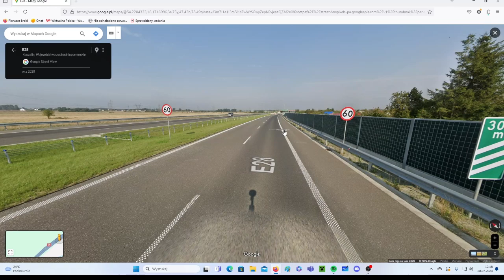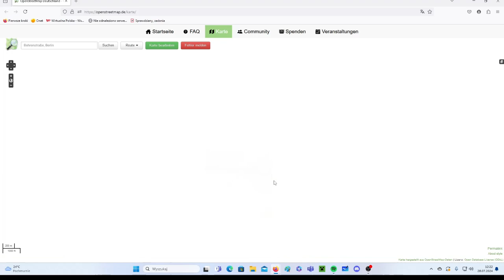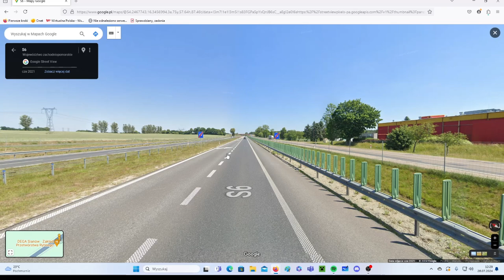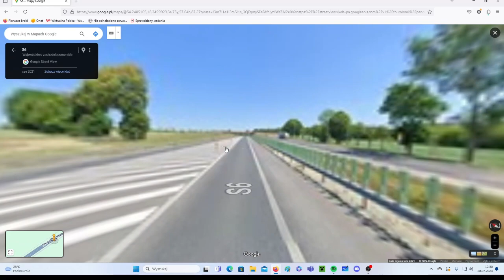Budowa trasy wzdłuż wybrzeża w ciągu drogi ekspresowej S6 Sianów - Bożepole Wielkie.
Dziś opowiem wam o naszej trasie wzdłuż wybrzeża w ciągu drogi ekspresowej S6 Sianów - Bożepole Wielkie.

Przypominam 10 sierpnia nowa nuta ,,Czas"
Trailer: